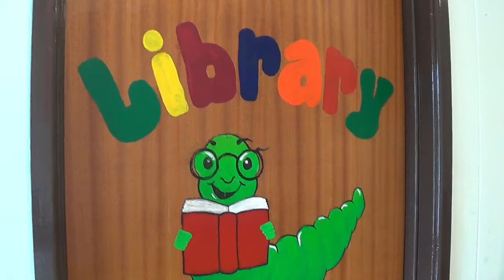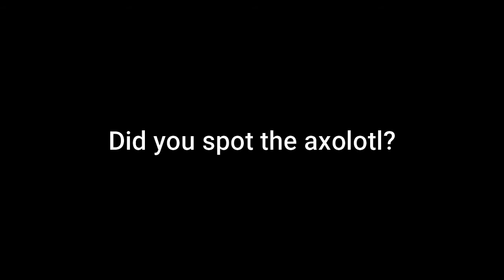Wanborough School Library Mural by SKFox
This is the mural which I created for my local Primary School during the the summer term 2021, when the children couldn't use the library due to Covid restrictions.